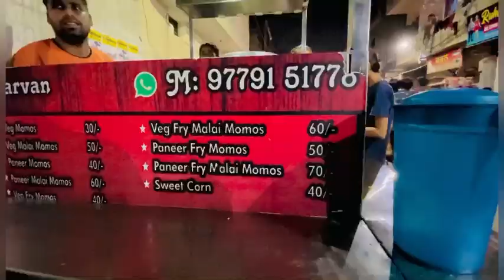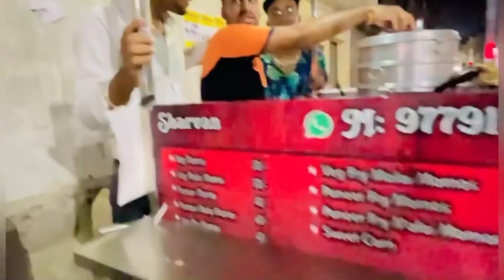Famous momos stall at majitha road😍😋must visit 🙏🏻